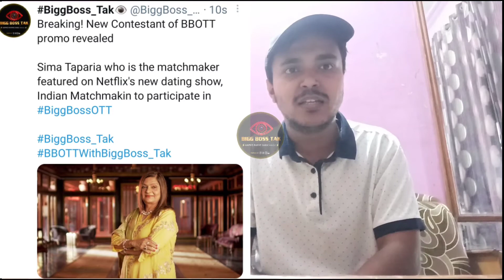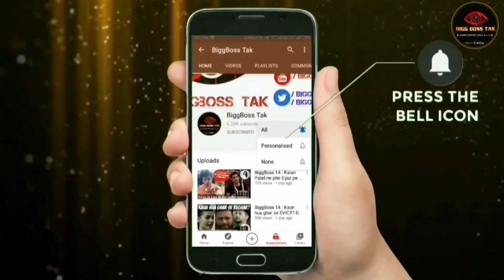Exclusive Videos from Bigg Boss OTT Set | Karan Johar | BiggBoss_Tak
BiggBoss OTT New Promo
Karan Johar

1. Bigg Boss OTT House Details:-

Aapko Rakhe Sabse Aage